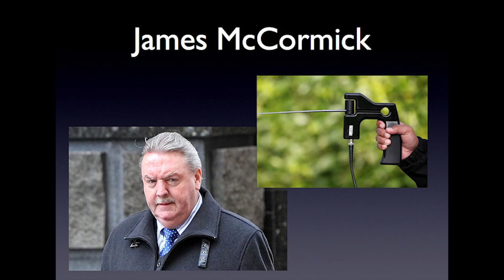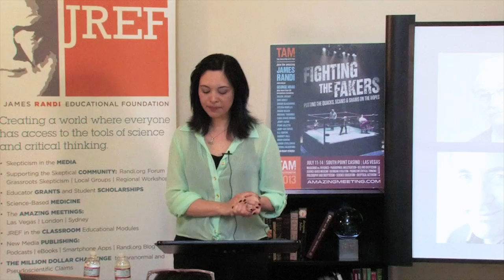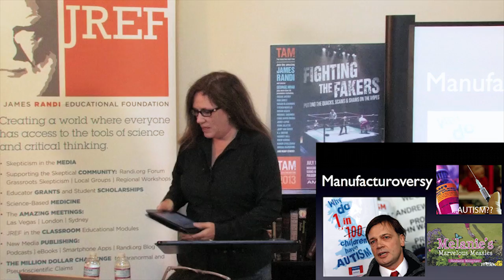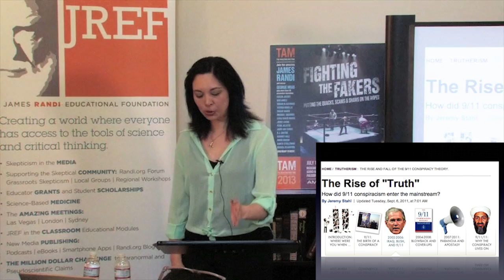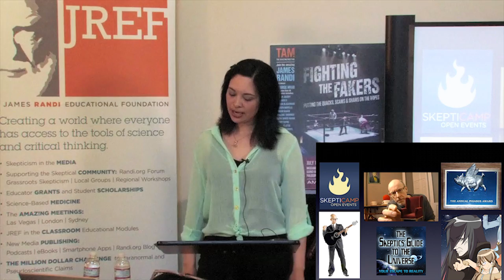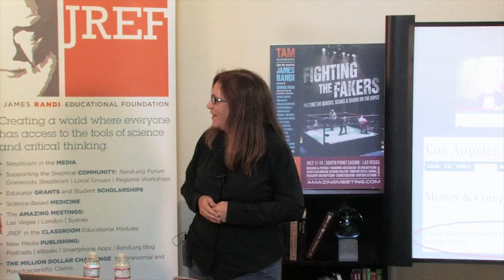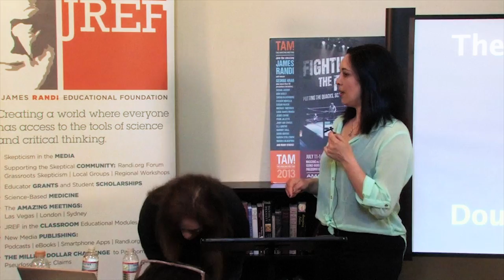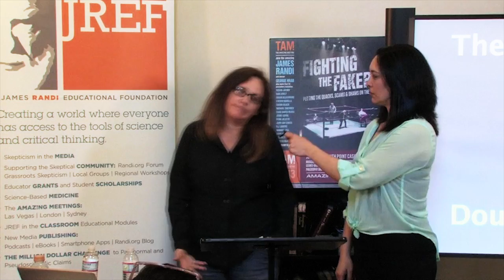I Doubt That - The Media Guide to Skepticism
A JREF workshop presented by Sharon Hill and Barbara Drescher.

The common notion about being a "skeptic" is that you hold a generally questioning attitude or have a dubious opinion on a certain topic. At the extreme, terms like "climate skeptic" or "truther" express distrust and denial of scientific conclusions. Scientific skepticism, however, is an approach that emphasizes evaluating claims based on evidence. The process of skepticism is of great value to society to lessen the potential of believing or investing in something that isn't all it appears to be, which may have social, financial or even tragic consequences.

This presentation will provide a look into organized skepticism -- what it is, what it means to be a skeptic, what skepticism isn't, and why it's important for everyone to know how to apply it in a world overloaded with questionable information. Come visit with some friendly neighborhood skeptics who can help you sort through the nonsense and critically evaluate some extraordinary claims. Find out the difference between merely saying "I'm skeptical" and REALLY applying skepticism.